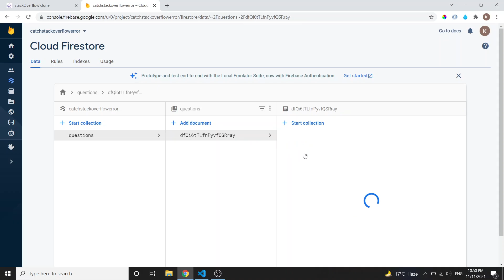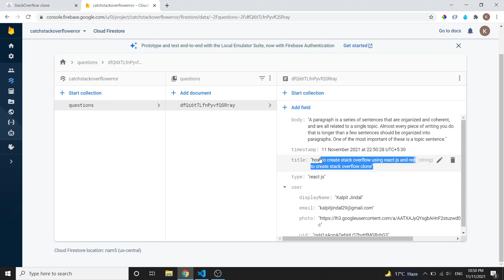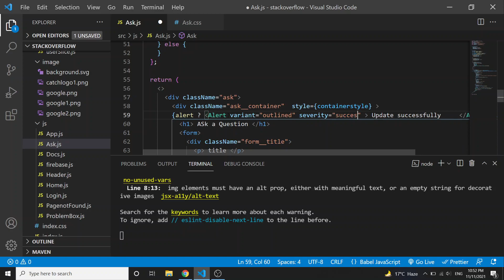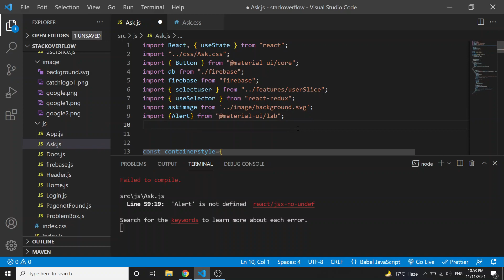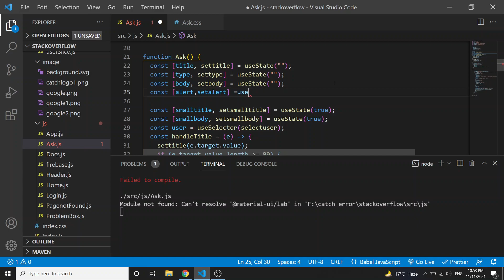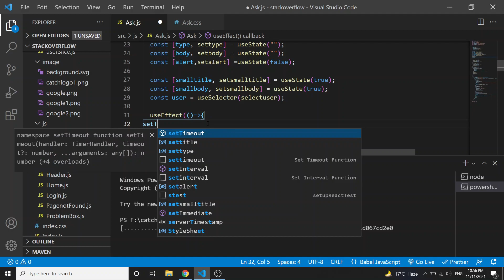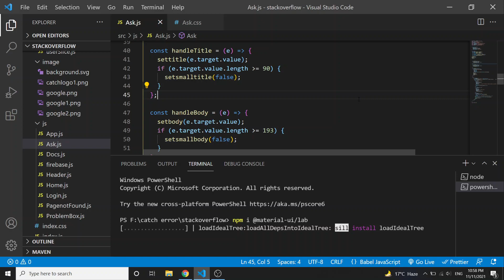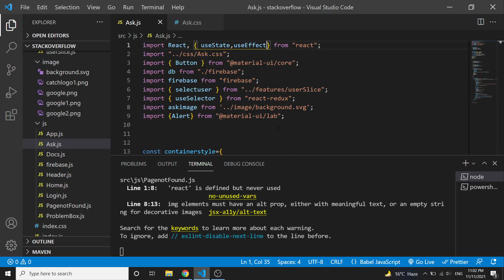stack overflow clone part #9 | using react JS and redux | Ask question page css design